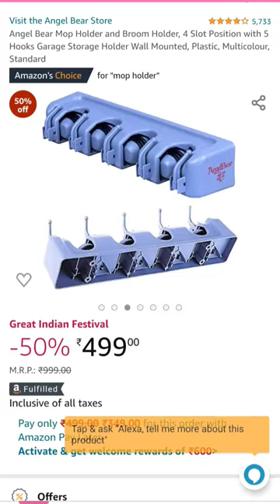cleaningroutine vlog 2 kitchentips kitchentipsandtricks broom mob cleaninghacks motivation